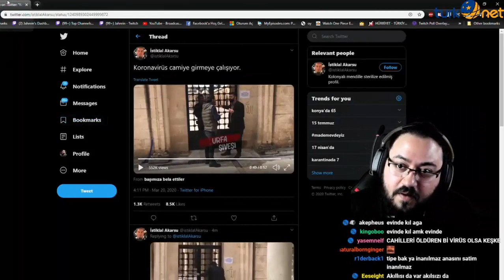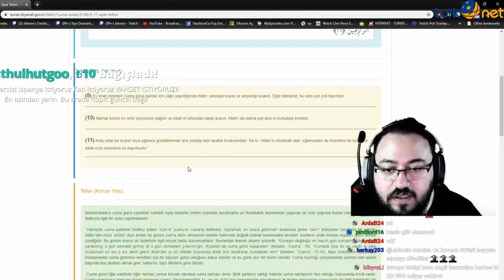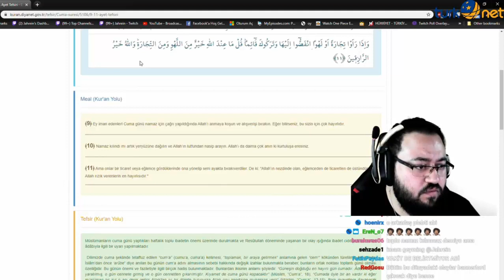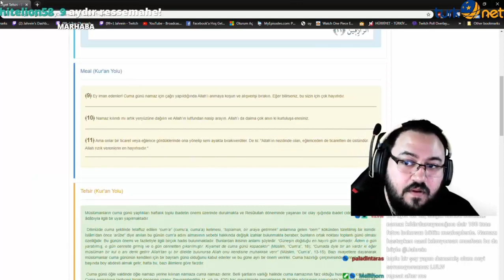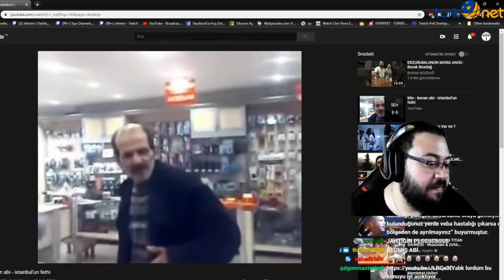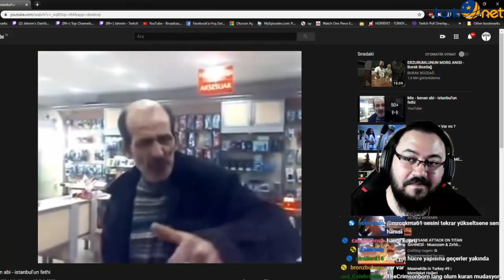Jahrein - Cuma Namazı İçin Cami Kapısını Tekmeleyen Adamı İzliyor ve Yorumluyor